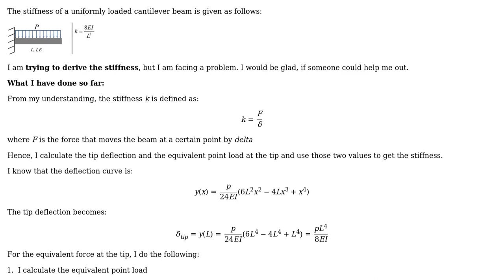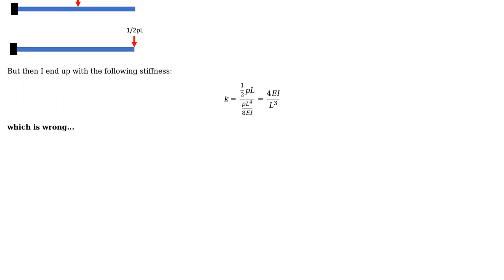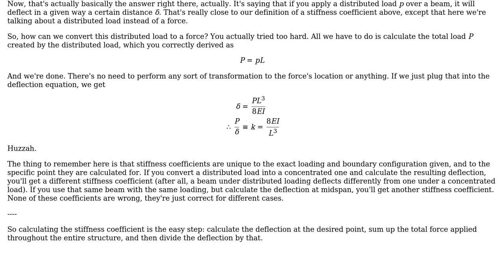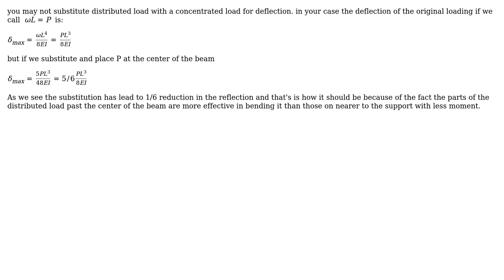Engineering: Derivation of the stiffness of a uniformly loaded cantilever beam (2 Solutions!!)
Engineering: Derivation of the stiffness of a uniformly loaded cantilever beam

With thanks & praise to God, and with thanks to the many people who have made this project possible! | Content (except music & images) licensed under CC BY-SA | Music | Images & others | With thanks to user Wasabi user kamran user james and the Stack Exchange Network Trademarks are property of their respective owners. You are responsible for your own actions.